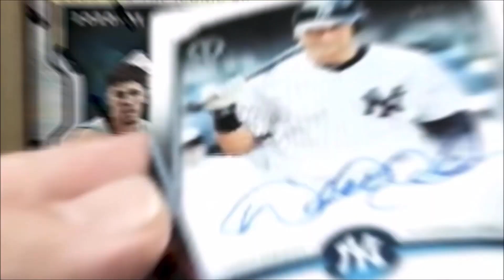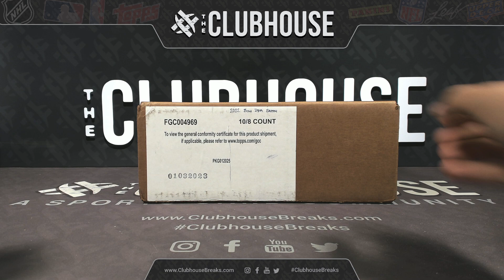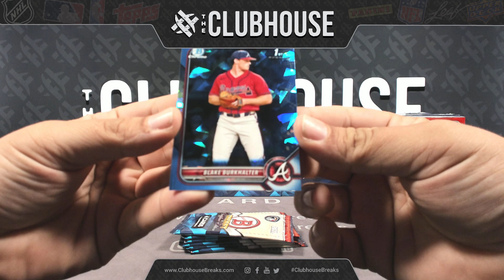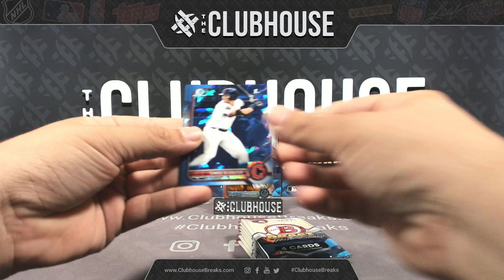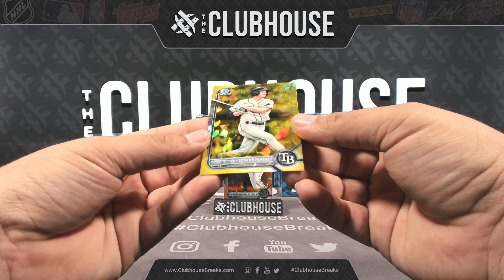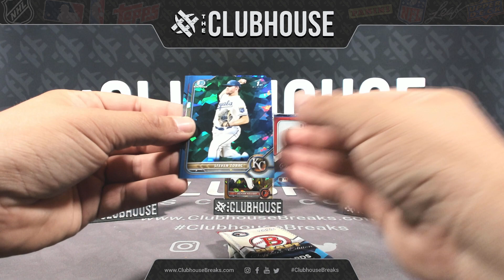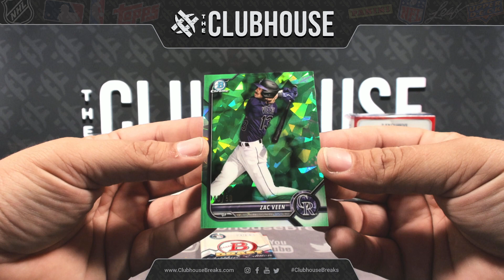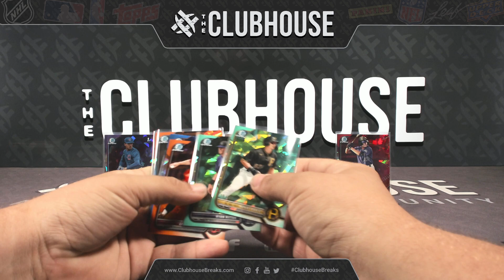2022 Bowman Draft Sapphire Baseball Case PICK YOUR TEAM Group Break #10125